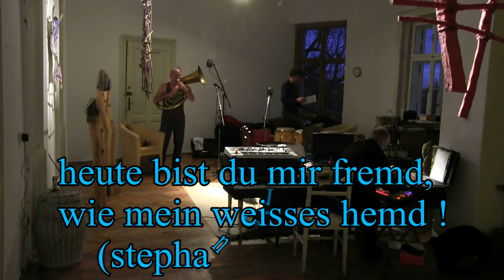new year session part 1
mixing electronic devices and acoustic instruments. we shifted into the new year with an impovised session. tuba, trumpet, percussion and a lot of electronics were used: roland gaia synth, alesis micron, suzuki omnichord, modified by folktek, yamaha pss-100, modified by squidfanny, demetia dm1, roland sp 404 sampler, rainbowmachine by earthquaker devices, korg em1, korg kaos pad and a yamaha p-140 stagepiano. recorded at the wabi sabi pavillion.
martin kratochwil: electronics, piano
max lorenz: electronics, percussion
mario wesecky: trumpet, tuba